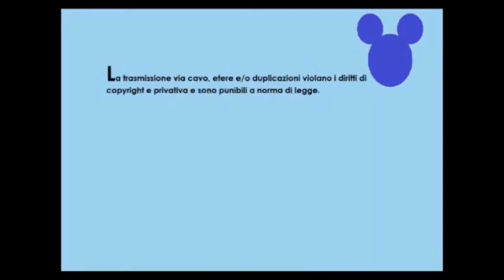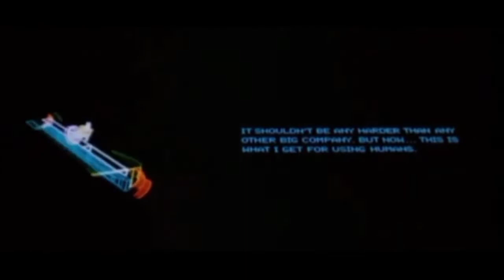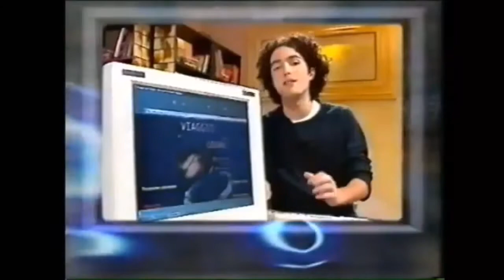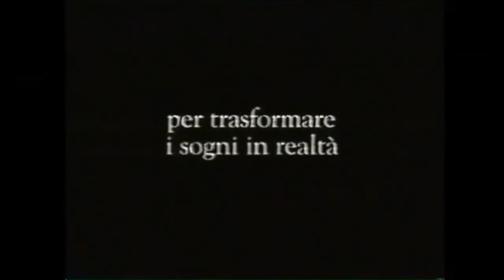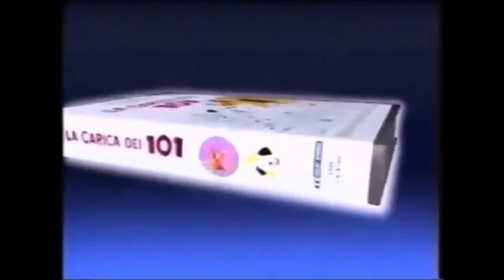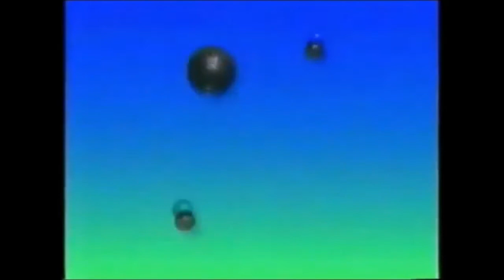Sequenza VHS Lizzie McGuire: da liceale a Popstar (2003)